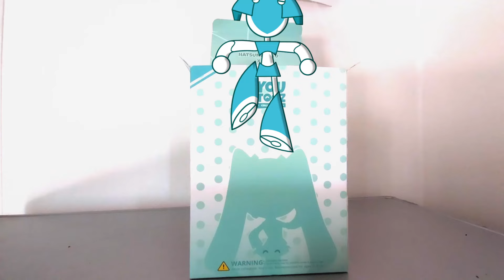Jenny Opens Her Jenny Wakeman X Hatsune Miku Figurine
I had this Figurine for a while i did not steal this idea from ANYONE else, I'm original